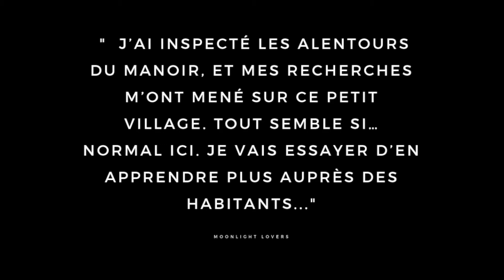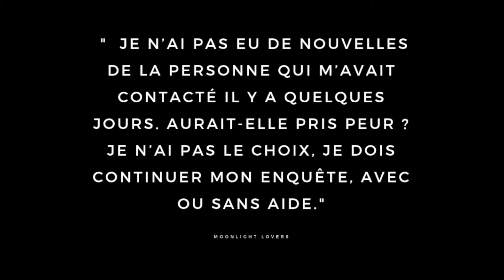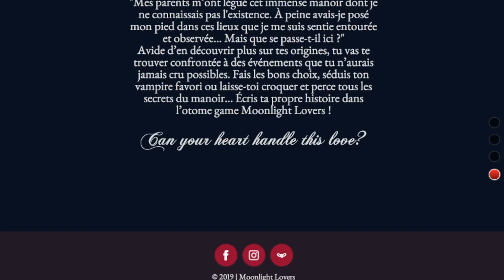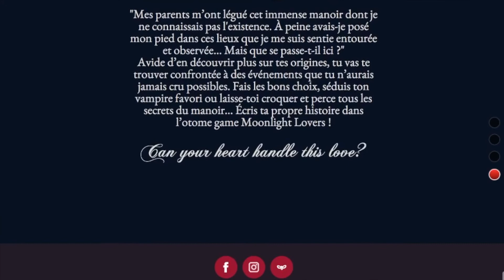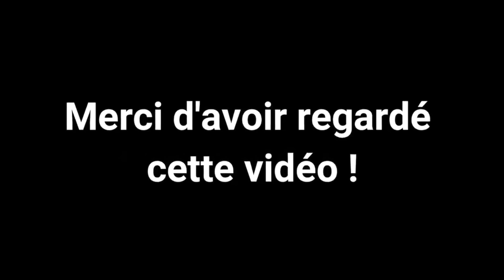JE RÉAGIS À MOONLIGHT LOVERS (LES MECS + TRAILER )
⇩⇩⇩⇩ MAIS TU VAS LA LIRE CETTE BARRE D'INFOS ? ⇩⇩⇩⇩
NOUVEAU JEU BEEMOOV - MOONLIGHT LOVERS
on réagit aux infos
Pense à regarder dans les playlists pour t’y retrouver

Aujourd’hui on se retrouve pour analyser quelques infos sur MoonlightLovers le nouveau jeu d’amour en ligne de beemov !

Dans l’ensemble ça m’a fait penser à Outlast et le manoir à Resident evil 7 et vous?

•● Infos utiles ●•

•● Vidéos intéressantes ●•